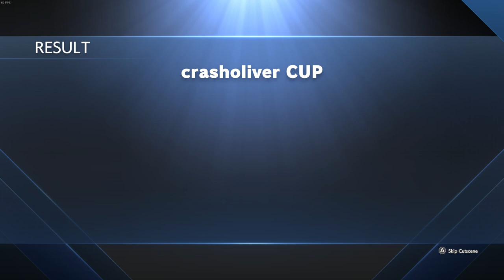StreetFighterV 2023 01 15 12 43 45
crasholiver cup ranking and results.